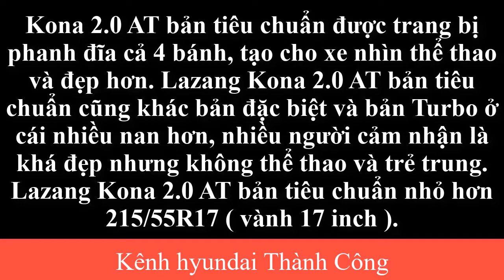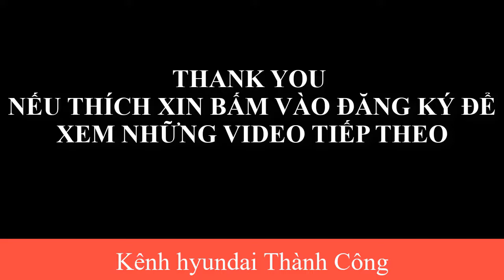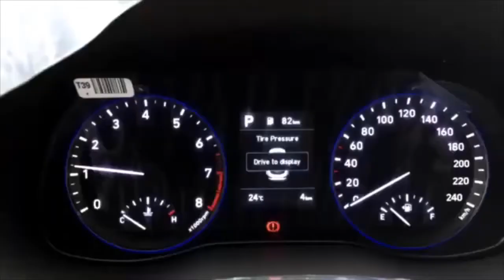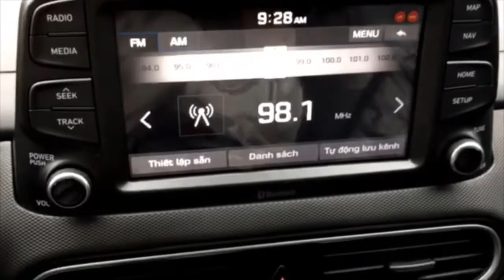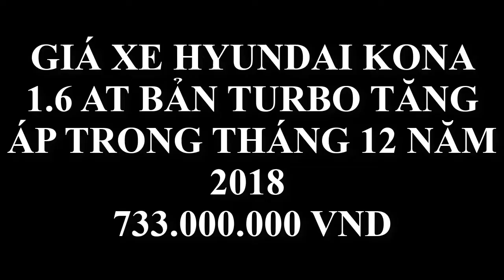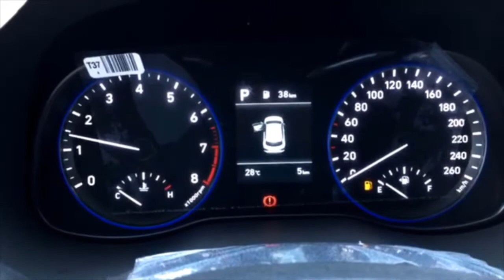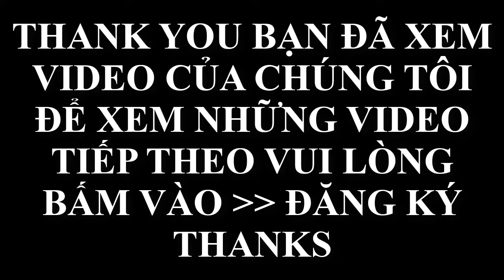Giá xe hyundai Kona trong tháng 02 năm 2019 | Price for Hyundai Kona in December 2018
Giá xe hyundai Kona trong tháng 01 năm 2019 | Price for Hyundai Kona in December 2018
Hyundai Kona 2018 chính thức ra mắttt…😻
💥Bản 2.0 tiêu chuẩn 615tr
💥Bản 2.0 đặc biệt 675tr
💥Bản 1.6 turbo 725tr
Hyundai Kona 2018 officially launched ... 😻
💥 2.0 standard 615tr
💥2.0 Special 675tr
💥The 1.6 turbo 725tr
👉 80% installment payment
👉 Quick procedure